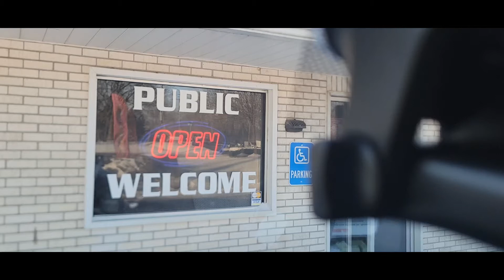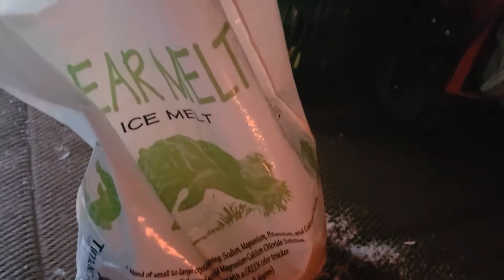Shoveling snow on a cold Saturday morning.